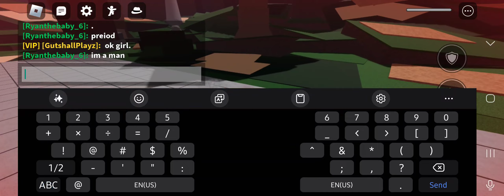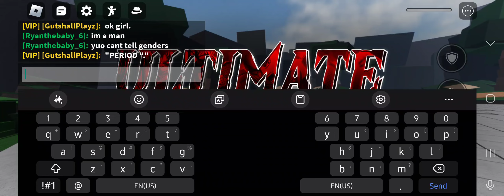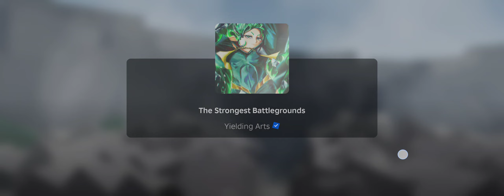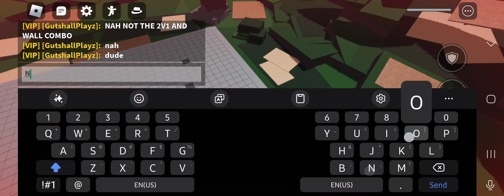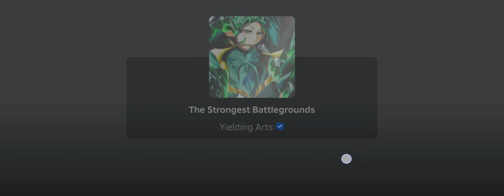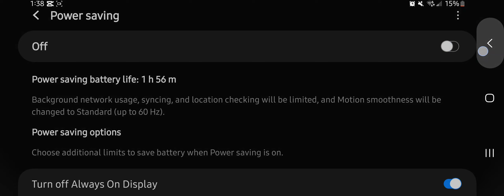Tsbg 2v2s. (I was laggy and I raged alot. I lagged on the last one and rage quit)